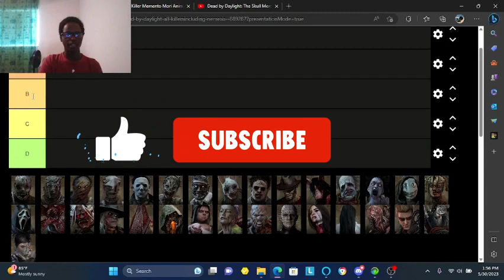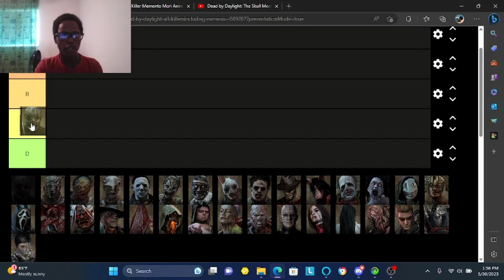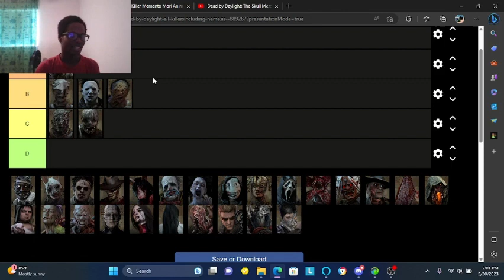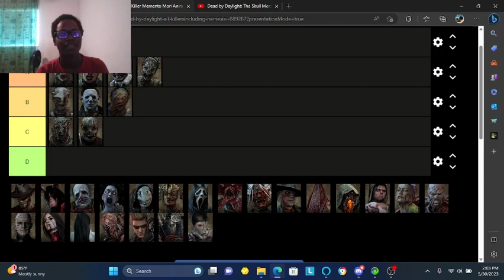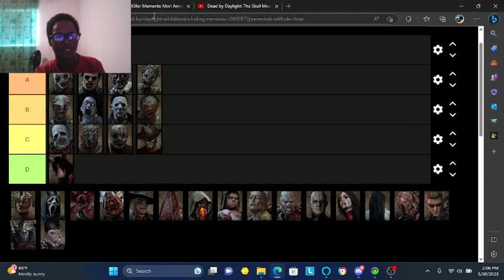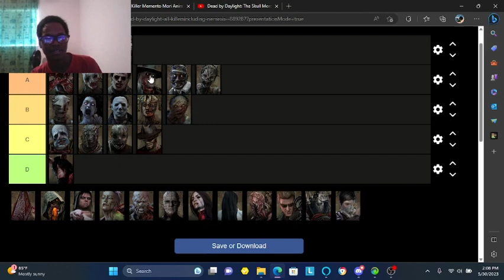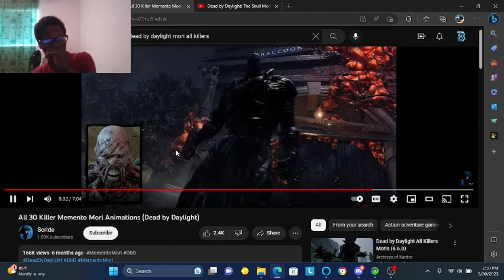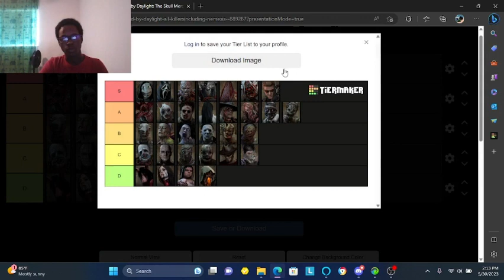rating all killers mori (dead by daylight)